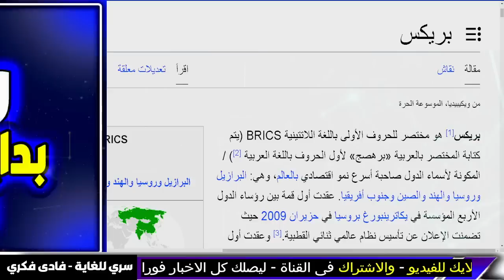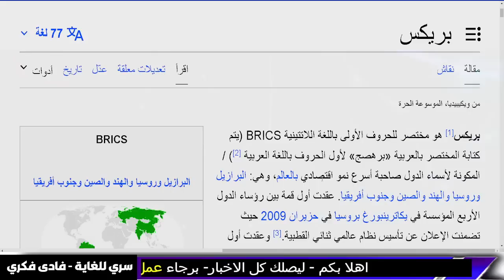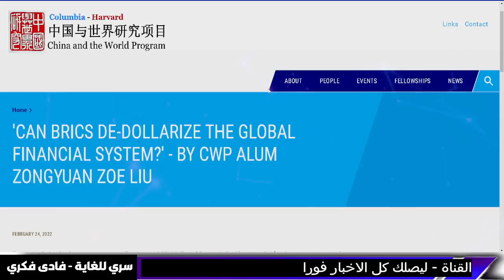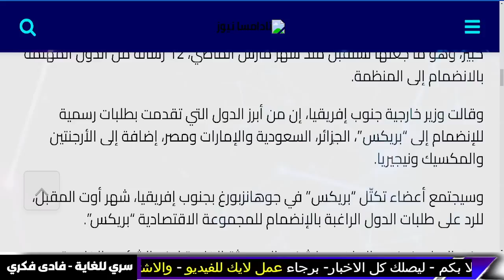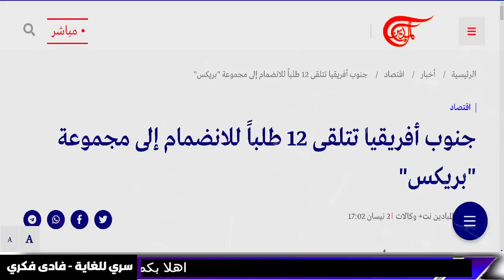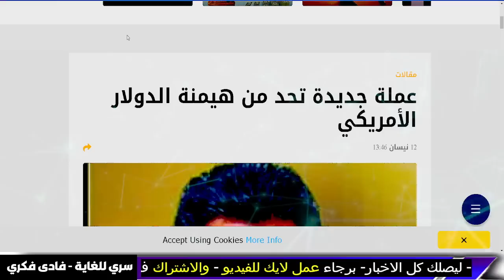اخبار-بث مباشر, زلزال تركيا- زلزال- وداعا للدولار و مصير الذهب - زلزال تركيا,الجزيرة -فادي فكري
زلزال تركيا: زلزال مصر اخبار و بث مباشر على الجزيرة و العربية. زلزال و زلزال سوريا و اخبار أمريكا تتذلل مجددا لاسترضاء السعودية خوفا من قرار جديد لـ منظمة أوبك..أو تصعيد مفاجئ من مجموعة بريكس

زلازال تركيا و زلزال العراق و زلزال الارجنتين  يعتبر واحدًا من أقوى الزلازل التي تشهدها المنطقة، وزلزال هذا ما يجعله يستحق اهتمامنا جميعًا. تعرفو على آخر التطورات والإحصائيات حول زلازال تركيا، وتابع البث المباشر على الجزيرة و العربية لتحصل على التحديثات المباشرة.و تعرف على أسباب وتأثيرات زلزال او الزلازل في تركيا، والإجراءات الواجب اتباعها للحد من الأضرار وتفادي الخطرمن زلزال قادم.

أمريكا تتذلل مجددا لاسترضاء السعودية خوفا من قرار جديد لـ منظمة أوبك..أو تصعيد مفاجئ من مجموعة بريكس

قوات الدعم السريع تهدد مصر !! و الجيش السوداني يبدأ استعادة السيطرة على السودان

عاجلو واستغلو الفرصة الان يا ابنائي قبل الانهيار المالي نصيحة ذهبية لا تضيعها

قلق من زلزال مدمر و د . علي العيس يوضح طبيعة المنطقة الخطرة وعلى العرب في اميركا الحذر

زلزال تركيا الان الثلاثاء 18 ابريل

حريق المسجد الأقصى
زلزال  بحر العرب

 - Summary

وباء جديد قريبا
زلزال فرنسا
اعتقال ترامب
زلزال افغانستان
إنها حرائق القيامة تلتهم 3000 آلاف متجر وزلزال روسيا المد مر بقوة 6.9

زلزال اليوم الاحد 30 ابريل

  زلزال تركيا اليوم

زلزال مصر

اخبار - بث مباشر اخبار- زلزال تركيا و زلزال اليوم. صراخ ونداء قبل الكارثة مثل زلزال تركيا ,فادي فكري

زلازل الان

زلزال اليوم و زلزال تركيا

علي العيس

 al jazeera

al jazeera

تحذير عاجل

al jazeera

 قناة الحدث .

لايف قناة الحدث بث مباشر قناة الحدث live alhadath السعودية مباشر مباشر السعودية مباشر مصر اخبار السعودية والمغرب والجزيرة والعراق و .

معتز مطر
السعودية

AJ+ كبريت
مساء الاخبار

مساء الاخبار
elon musk
الحصرية Alhasria
Alhayat ART
اخبار الحرب
Aly Hussin Mahdy
بث مباشر
نهاية العالم
قضايا و فتاوى maroc - الفلكيعليالعيس - زلزال المغرب
- السعودية
 الذكاء الاصطناعي و

7- وفيصانات - - علي العيس - قضايا و فتاوى maroc - الفلكيعليالعيس

الفلكيعليالعيس

اخبار العراق اليوم الثلاثاء 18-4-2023.

اخبار الحرب
Alhayat ART
قضايا و فتاوى - Science and sorrow
maroc
مساء الأخبار العاجلة
علي العيس
فادى فكرى
سري للغاية فادى فكرى
فادي فكري
توقعاتفادي